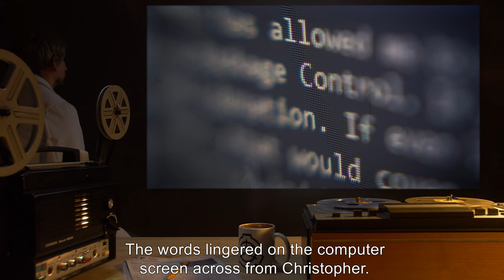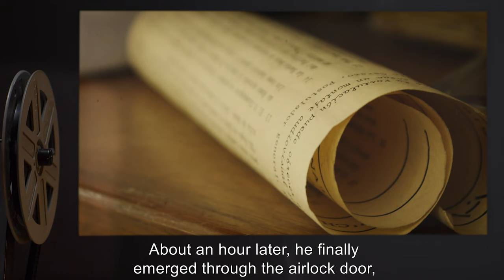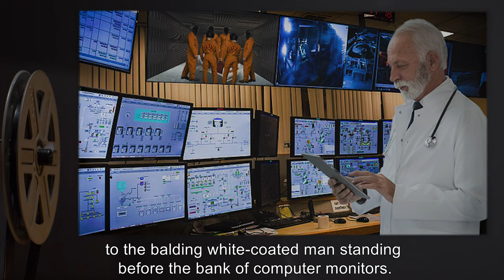GOC Casefiles: Diplomacy (SCP Orientation Tales)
Today Researcher R. will be reviewing a report from the GOC Casefiles featuring Agent Chris Bromstead who’s attempting to diplomatically resolve a conflict with SCP-1845 who are angered by the Foundation’s attempt to capture and contain them.

Excerpt:

"You're damn right I'm angry!" Chris shouted. "I spent years… over a decade, even… building up diplomatic relations with these guys. We were on the verge of relocating them without incident. But the Foundation just had to come in and do a grab-and-snatch right under our noses. And now they're riled up and angry.”

and released under Creative Commons Sharealike 3.0. Contributor: DrClef

Author : CHUCAO